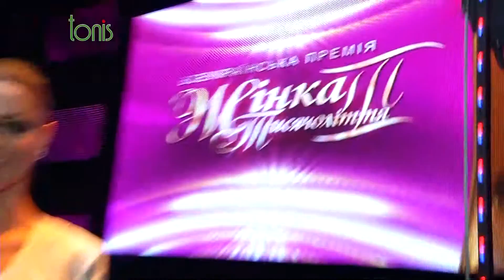Cветские Хроники - "Жінка III Тисячоліття 2016" (Дарина Ильвовская, дуэт Domino)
21 ноября состоялось торжественная Церемония награждения Всеукраинской премии «Жінка ІІІ тисячоліття 2016».
Женщина Третьего Тысячелетия - женщина уникальная. Она мужественная и беззащитная, волевая и лирическая, жесткая и гибкая и несмотря на законы мужского мира, не всегда под силу и самому сильному полу, она остается красивой, любящей, жертвенной. За историю существования премии было награждено более 300 украинок, которые гармонично сочетают успехи в личной и профессиональной жизни, стремятся выполнять не только свои ежедневные обязанности, но и участвовать в общественной жизни организации, района, города или страны, вносят вклад в развитие компании, имеющие выдающиеся личные достижения в науке, искусстве, спорте или любых других сферах. Дарина Ильвовская, ведущая программы "Светские Хроники", солистка дуэта Domino побывала на Церемония награждения выдающихся украинок.
Интервью с выдающимися украинками смотрите в нашей программе!

Благодарим наших друзей и партнеров:
Наряд - SEREBROVA
Украшения - Ювелірний Дім ZARINA
MAKEUP by Ivanna Kolomiets
Hairstyle by Татьяна Соломонова